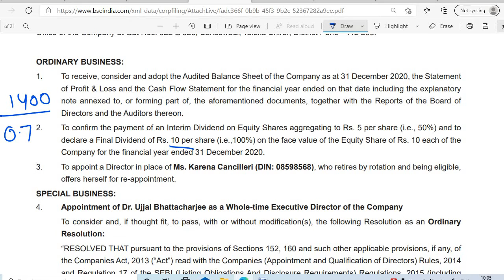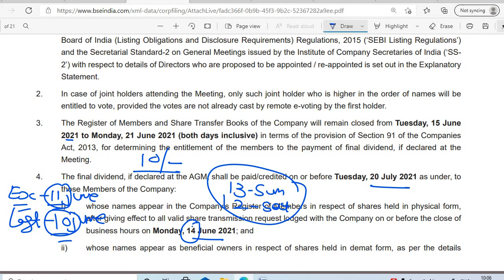FOSECO INDIA SHARE DIVIDEND 2021 RECORD DATE